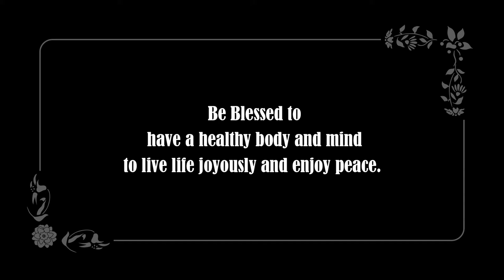Mind The Gap Everyday - A Moped's Engine Vs The Jet Engine!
Mind the Gap Everyday - A Moped’s Engine Vs A Jet Engine!

The heart is the engine of the body. It pumps oxygen-enriched blood to all body parts from the tips of the fingers to the toes supplying oxygen and nutrients to each of the 100 million cells that comprise the human body. In its return journey back to the heart, the blood carries the wastes from the cells for excretion.

For the heart to work efficiently in its magnificent role, the arteries must be free from blockages to carry all of the blood pumped out by the heart. For this reason, it must be exercised regularly. The best exercise is through exercising the legs. The stronger the legs are exercised, the better the heart is exercised.

Ash Nan suggests consulting a GP or family doctor if an existing health issue is necessary before embarking on any exercise programme.

Content Creator & Narrator :
Ash Nan
Author - Well Being Promotor - Image Advisor
Professional Narrator - Clinical Hypnotherapist - Meditator